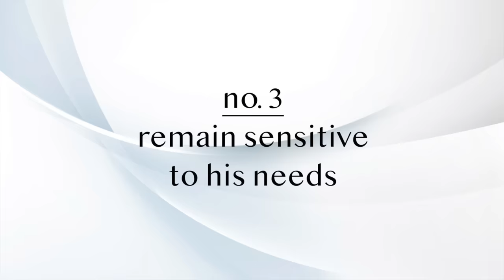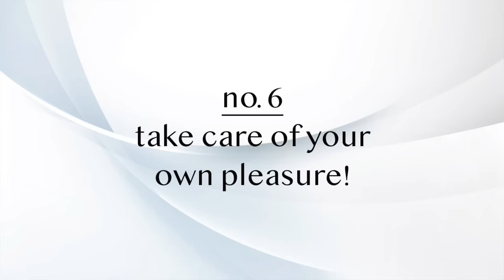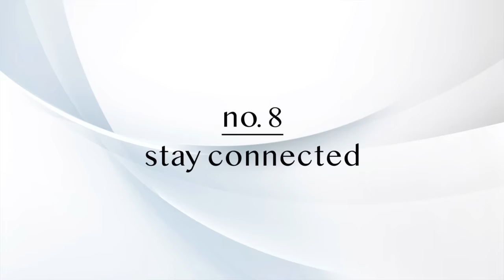HOW TO RIDE A MAN | 10 Tips to Ride on Top in Bed | How to Feel Confident on Top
Many women don't understand what it takes to ride him well in bed. Many men feel tension or discomfort when a woman gets on top of him. This is because many women learn from p0rn and try to implement techniques that don't actually work in bed.
Watch my video for my 10 top tips to ride him on top like a goddess!

How to ride a guy | How to be on top in bed | How to ride on top